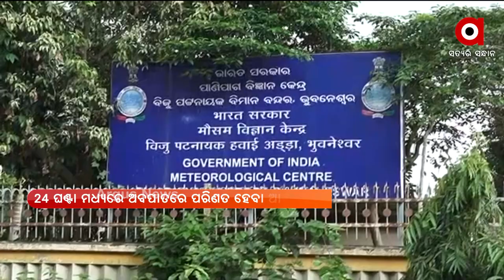PRATHAM KHABAR | Argus News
PRATHAM KHABAR

ଦେଶର ଅର୍ଥନୀତି ପାଇଁ ଖୁସି ଖବର…
ଶାନ୍ତି କମିଟିରେ ଅଶାନ୍ତିର ଝଡ଼...
ଆଜି ସାରା ଦେଶରେ ହେବ NEET ୟୁଜି ପରୀକ୍ଷା…
 ଇସ୍ତଫା ଦେଲେ ଗୁଜୁରାଟ ମୁଖ୍ୟମନ୍ତ୍ରୀ ବିଜୟ ରୂପାଣୀ...
 ଭାରତ ଓ ଅଷ୍ଟ୍ରେଲିଆ ମନ୍ତ୍ରୀ ସ୍ତରୀୟ 2 ପ୍ଲସ 2 ବୈଠକ…
ଲଘୁଚାପ ପ୍ରଭାବରେ ରାଜ୍ୟରେ ବର୍ଷା ଜାରି …
ବିଜୁ ସ୍ବାସ୍ଥ୍ୟ ଗୁମର ଖୋଲିଯିବା ଭୟରେ ଅଫେନସିଭ୍ ବିଜେଡି.